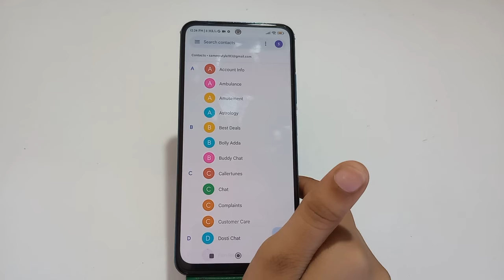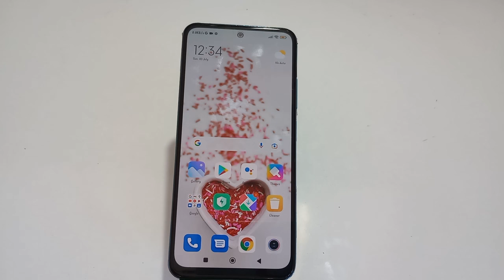How To Show Contact In Poco M4 Pro 5G, Contact So Kaise Karen In Poco M4 Pro 5G,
How To Show Contact In Poco M4 Pro 5G, Contact So Kaise Karen In Poco M4 Pro 5G, Poco M4 Pro 5G Mein Contact Show Kaise Karen,

Contact_Show Poco M4 Pro 5G